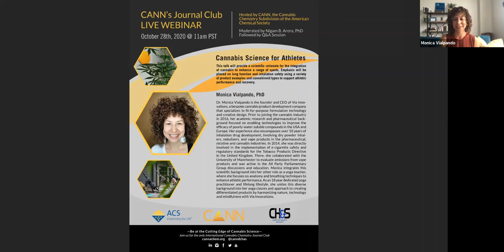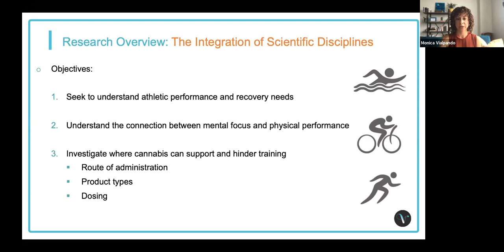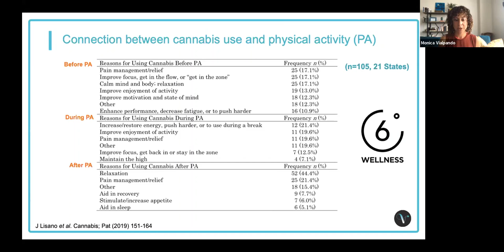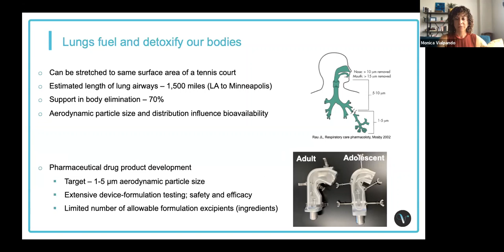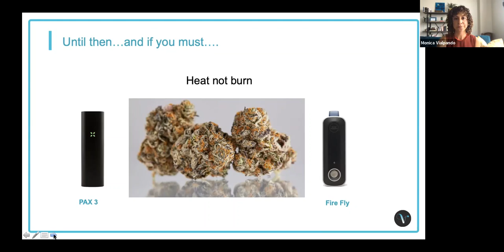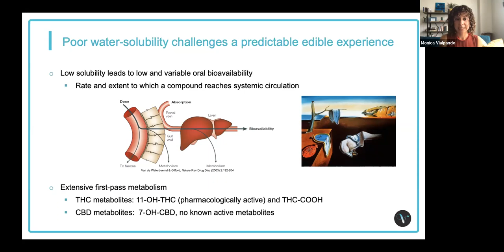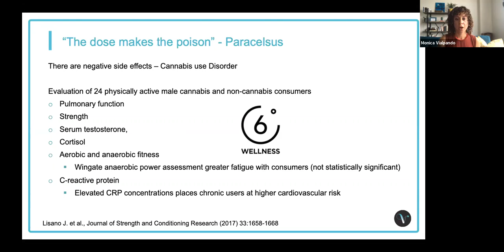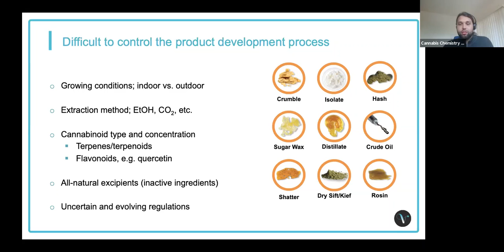Monica Vialpando, PhD - Cannabis For Athletes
This talk will provide a scientific rationale for the integration of cannabis to enhance a range of sports. Emphasis will be placed on lung function and inhalation safety using a variety of product examples and cannabinoid types to support athletic performance and recovery.